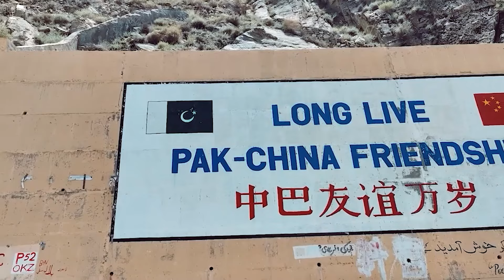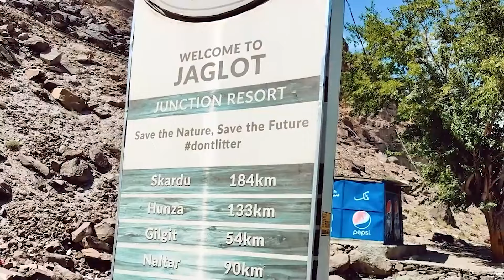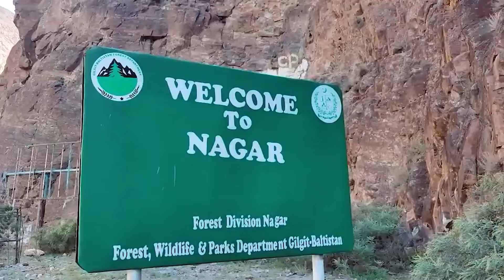The 8th Wonder Khunjerab Pass Amazing Facts in Urdu | THE SIGN OF 🇵🇰 PAKISTAN & 🇨🇳 CHINA FRIENDSHIP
The Khunjerab Pass holds several distinctions, including being the highest paved international border crossing globally and serving as the highest point along the Karakoram Highway.

The road that's the 'Eighth World Wonder'
The 1,300km Karakoram Highway cuts through some of the most astounding rock faces on the planet. It's a road trip of dreams, yet few have ever heard of it or how it came to be.

Crisp mountain air rushed in through the car window as I drove past jagged mountain landscapes. Despite summer being in full swing, massive amounts of snowpack still clung to the 7,000m peaks. Glacial waterfalls dripped down to feed the aquamarine river below, through Pakistan's high-altitude Hunza Valley that was aptly termed "Shangri La" by British novelist James Hilton.
I was driving the Karakoram Highway (KKH), which cuts through some of the most astounding rock faces on the planet. Often coined the "Eighth Wonder of the World", it's a road trip of dreams, yet few have ever heard of it, or how it came to be.
The KKH was once a leg of the Silk Road, with its foundations built by locals centuries ago. However, it wasn't until 1978 – after nearly 20 years of construction by more than 24,000 Pakistani and Chinese workers – that it was officially inaugurated for vehicles, which brought trade, tourism and ease of travel to this remote part of the world.
The 1,300km highway extends from the small city of Hasan Abdal near Pakistan's capital of Islamabad to Kashgar in China's autonomous Xinjiang region via Khunjerab, the highest paved border crossing in the world at about 4,700m. But I was drawn to the 194km stretch of the highway that runs through the Hunza Valley, a region surrounded by the Karakoram Mountains that give the highway its name. This impossibly beautiful section is where you can see pristine glaciers, alpine lakes and snow-capped peaks right from the comfort of your ride. However, as alluring as the journey is, it's the incredible people and traditions of the Hunza Valley that make this part of the highway so special.
Nestled in the Gilgit Baltistan territory between Xinjiang and Afghanistan's Wakhan Corridor, Hunza was mostly cut off from the world until the 20th Century due to the formidable geography. Primarily home to the Burusho and Wakhi people, the remote region has its own languages, music and culture that's unlike anything you'd find in Pakistan – or anywhere else in the world.

What is the Khunjerab Pass famous for?
Why is Khunjerab National Park important?
What animals are on the Khunjerab Pass?
Which is the highest border in the world?